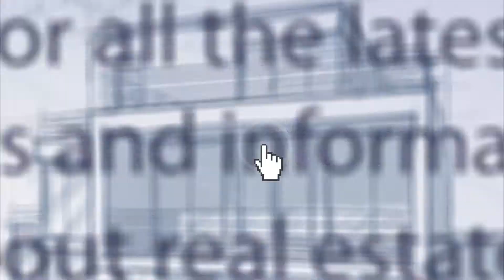Houston Real Estate Radio 6-24-12 Sheryl Hunter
Shannon Register, Broker/Owner of Register Real Estate Advisors and host of "Houston Real Estate Radio," talks to RREA top-producer Sheryl Hunter about marketing homes for sale and short sales.